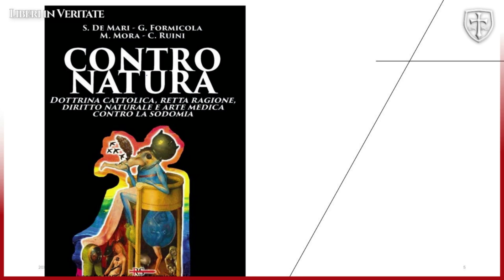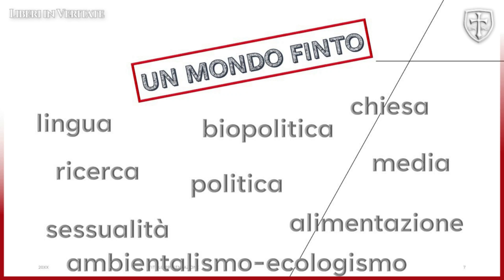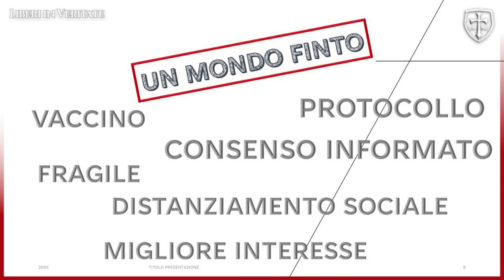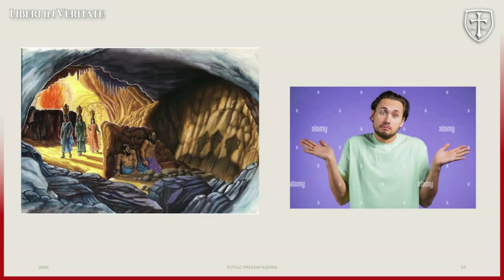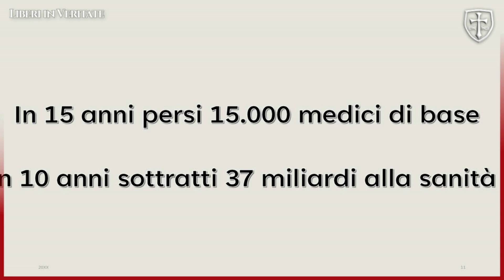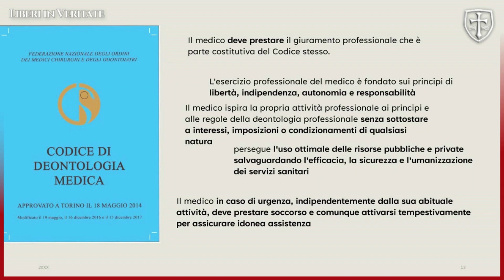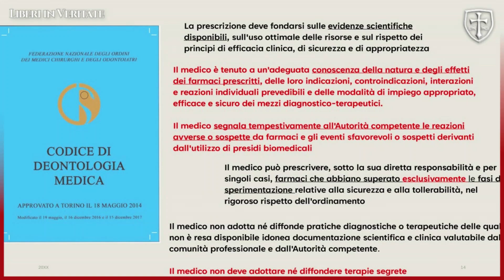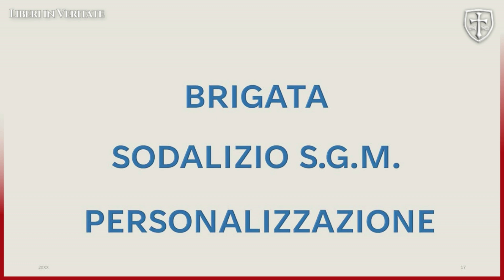STATI GENERALI LIVE 25 11 23 DR.FRANCESCO AVANZINI